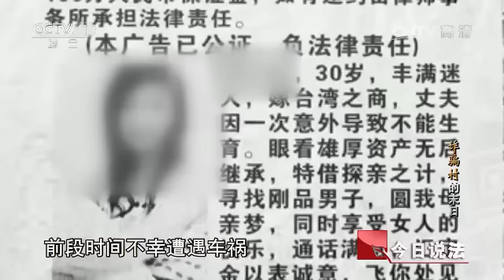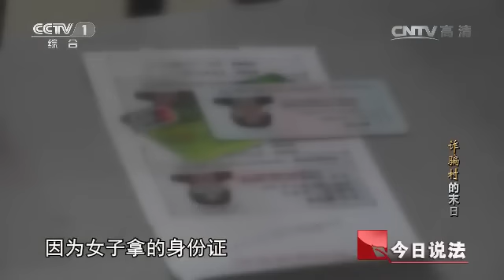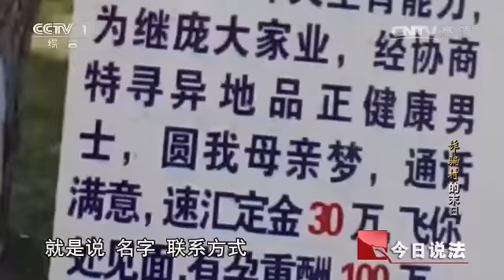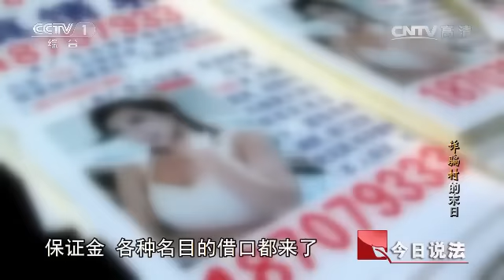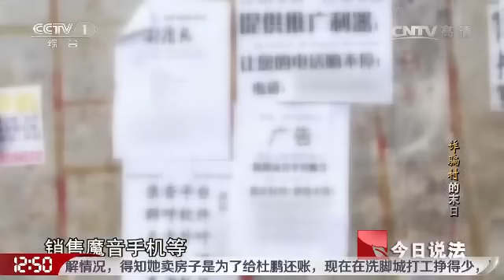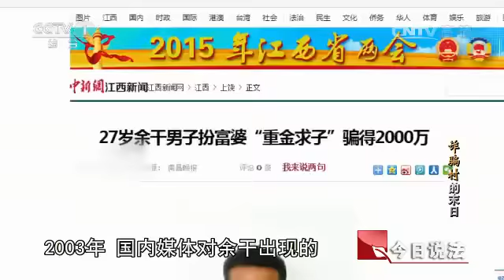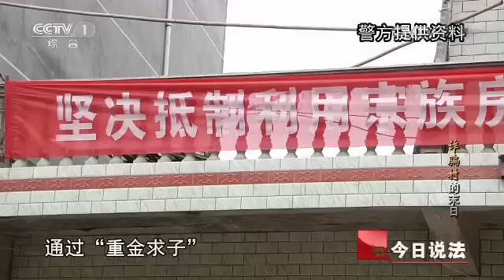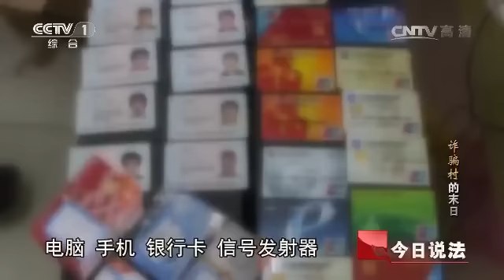20160414 今日说法 “诈骗村”的末日